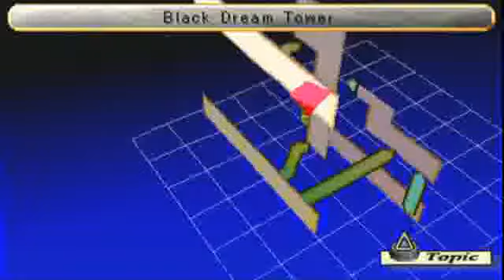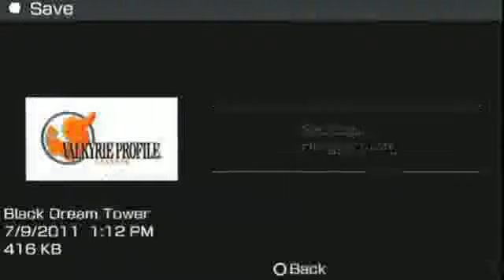Valkyrie Profile (PSP) 071